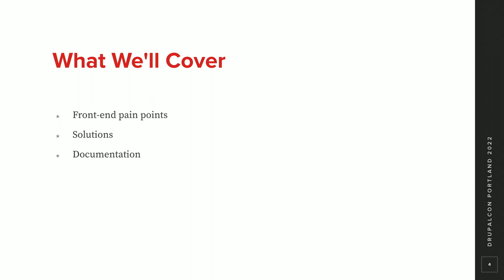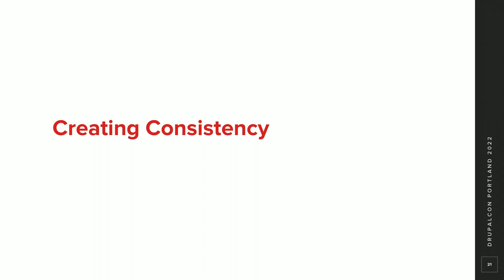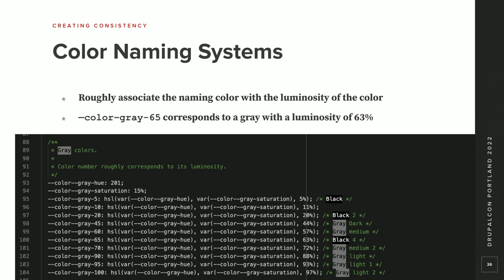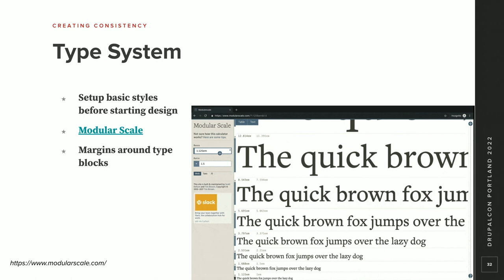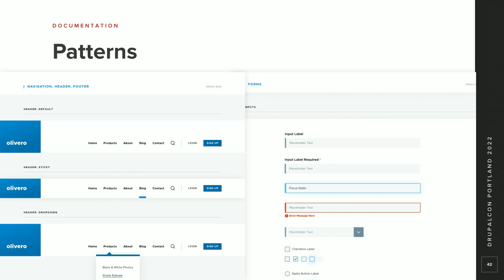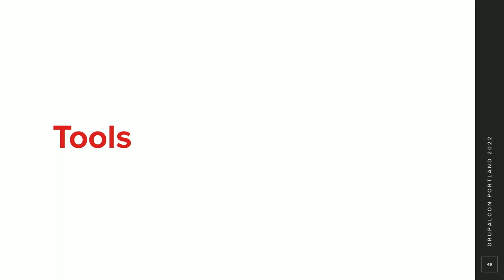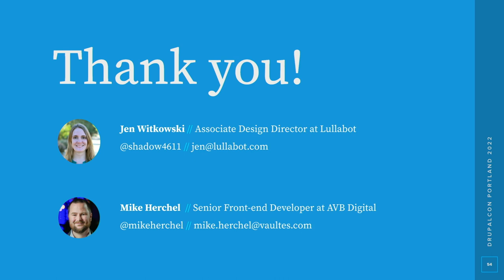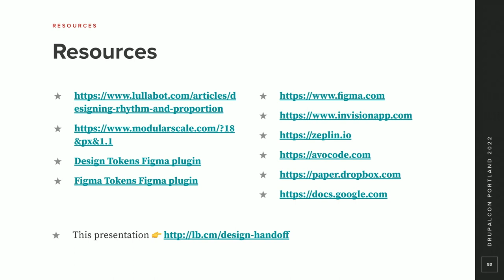Painless Designer to Developer Handoffs DrupalCon Portland 2022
Speaker: Jen Witkowski and Mike Herchel

Are you looking to improve the handoff between your design and development teams? In this session, we’ll share our approach at Lullabot for how the design team works with the front-end team throughout the entire design process to help improve the design handoff. We’ll discuss:

- Design documentation
- Accessibility
- Tooling
- Vocabularies
- Handling inconsistencies
- When to push back
- and more!

To get the most out of this session, we expect you to be familiar with the designer-to-dev procedure and hopefully have experienced some pain within the process.